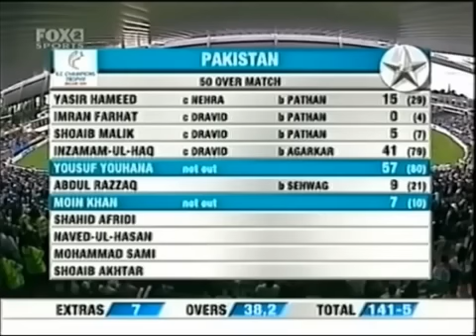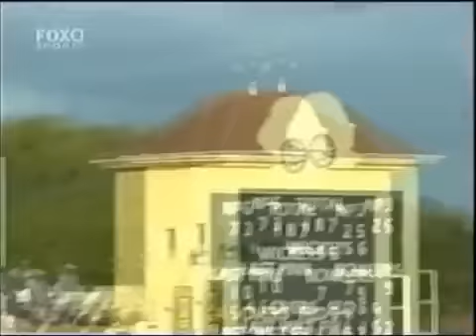Shahid Afridi match winning cameo vs India 2004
Watch Shahid Afridi's game changing cameo vs India in 2004 in holland